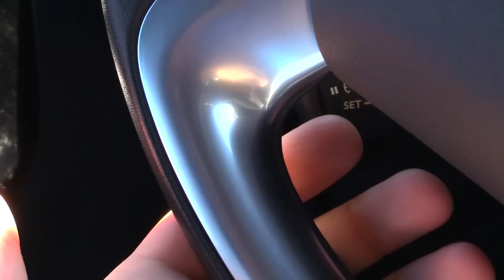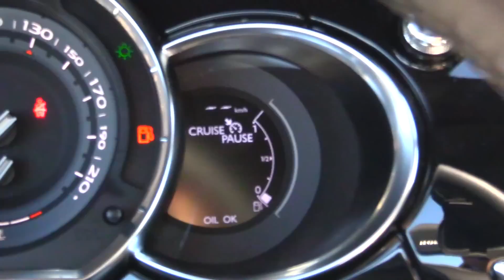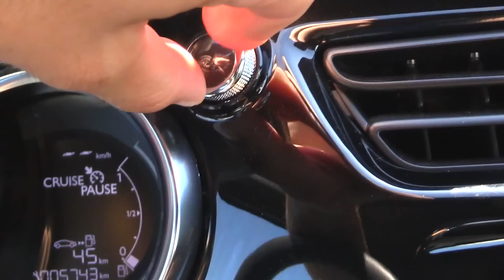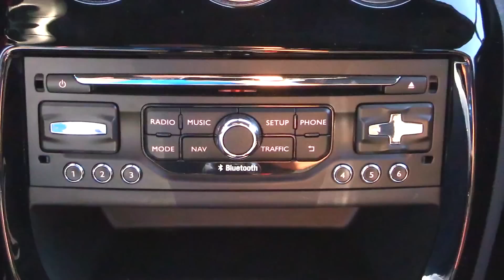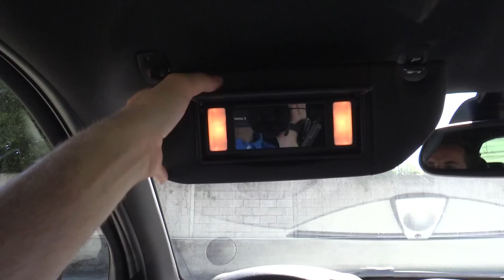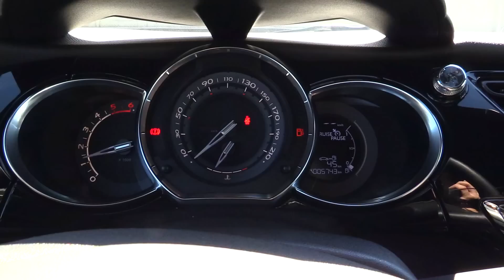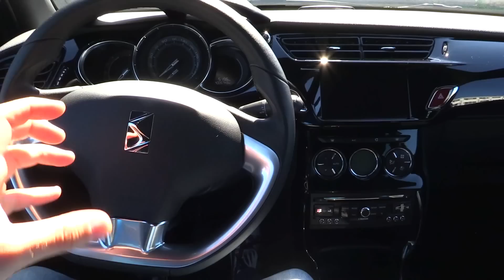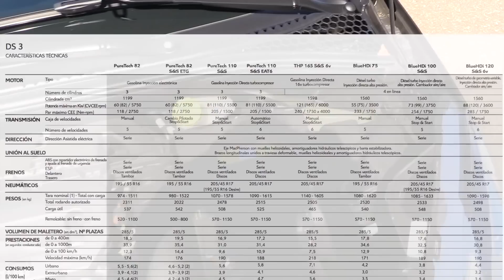Citroën DS3 | 2010 - 2016 | Revisión en profundidad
En este video os hago una review en profundidad del Citroën DS3 BlueHDi 75 Airdream Style 2015. Interiores, exterior, sonido del motor, ...

Año de fabricación: 2015
Cilindrada: 1.560 cc
Potencia: 75 cv
Color: Hickory metalizado techo negro

Equipamiento extra, a mayores del equipamiento de serie:
 - Hickory metalizado techo negro
 - Tejido malla rayados
 - 4 llantas de aleación de 17” negra
 - Pack EMYWAY CONFORT:
       - Apoyacodos central delantero
       - Sonido Hifi
       - Retrovisor interior fotosensible
       - Conexión USB
       - Conexión Bluetooth para teléfono móvil
       - Climatizador
       - Encendido automático de luces
       - Limpiaparabrisas automático con captor de lluvia
       - Navegador My Way (cartografía europea en tarjeta SD + pantalla color 7” 16/9)
       - Retrovisores exteriores abatibles eléctricamente

Video del sistema multimedia de Citroën, ciertos aspectos parecidos al de DS aun que no es el mismo